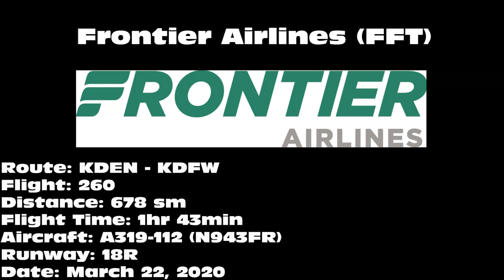Frontier Airlines A319-112 [N943FR] -- UHD 4K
Frontier Airlines A319-112 "Chloe" landing on 18R at Dallas/Fort Worth International Airport (DFW) on March 22, 2020